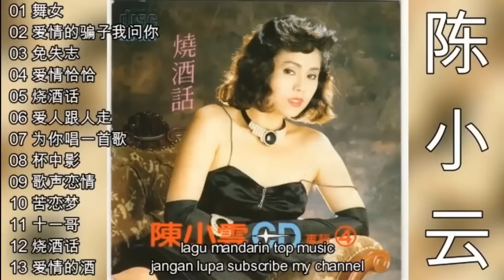13 Lagu Hokkien masa lalu Chen Xiao yun 陈小云 part 2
13 Lagu Hokkien masa lalu Chen Xiao yun 陈小云 part 2